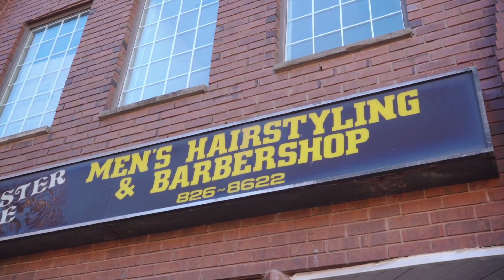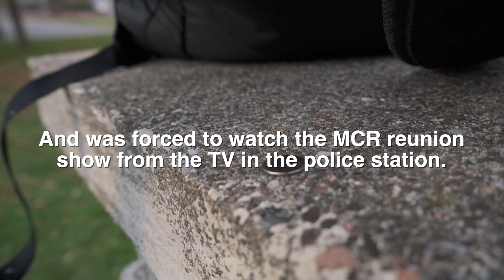No More Reunion Tours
That shitty feeling when every band seems to be reuniting except for the one you like.

FEATURING:
Michael Amaral